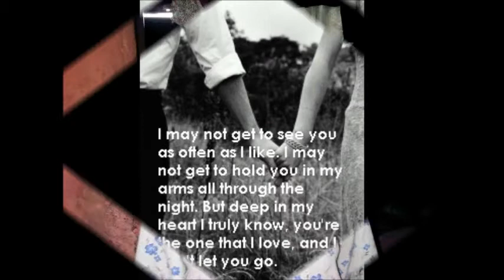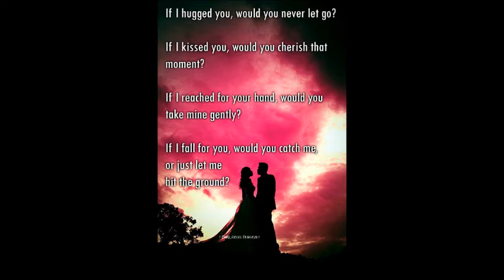Ms. Melissa & Mr. Zidor. made by bedlay100.wmv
This is for my best friend Melissa